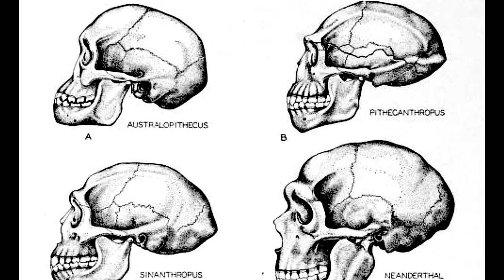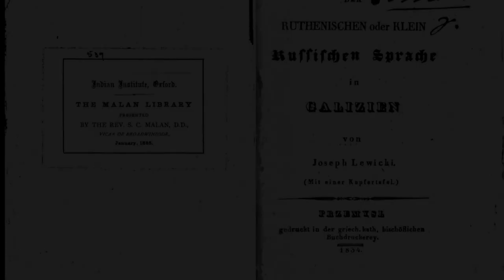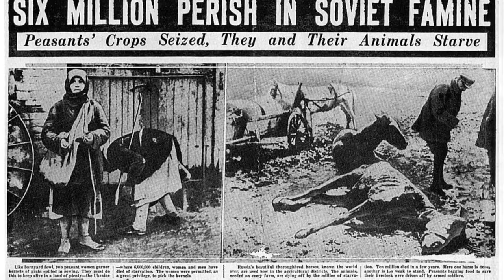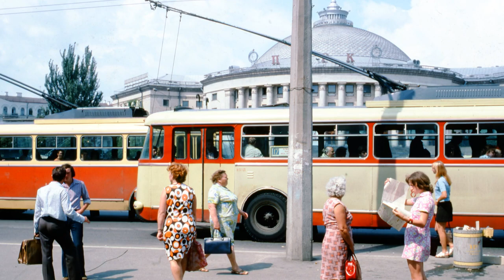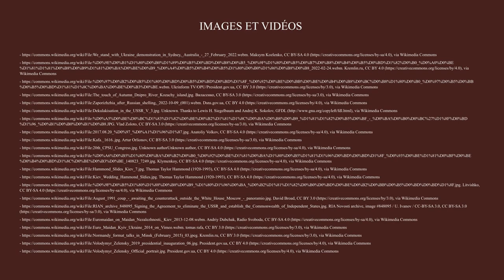Histoire de l'Ukraine : une nation à l'identité toujours contestée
Histoire de l'Ukraine ou comment une nation dont l'identité a toujours été contestée a--t-elle pu devenir  ... une nation justement.

Résumé :
00:00 : Introduction
00:33 : De la Préhistoire à l'Histoire (jusqu'en 882)
02:21 : La Rous de Kiev (882-1240)
04:53 : L'héritage de la Ruthénie de Kiev (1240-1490)
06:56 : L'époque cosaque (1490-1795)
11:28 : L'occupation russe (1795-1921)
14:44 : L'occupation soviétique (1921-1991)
18:06 : Une indépendance contestée (depuis 1991)
20:12 : Sources

SOURCES

- Iaroslav Lebedynsky, Ukraine : une histoire en questions, l’Harmattan, 2019

- Alexandra Goujon, L’Ukraine, de l’indépendance à la guerre, Le cavalier bleu, 2021

- Mark Galeotti, Brève Histoire de la Russie, Flammarion, 2020

- Yves Ternon, Makhno : la révolte anarchiste, La mémoire du siècle, 1981

- Les cahiers de Science et Vie N° 205,  Dossier : Ukraine, aux origines du mal, juillet-août 2022

- Historia N° 906, Dossier : Ils ont fondé l’Ukraine. Cosaques, les guerriers de la liberté, juin 2022

l'immense majorité des images illustrant cette vidéo sont sous licence Creative Commons. Le nombre de termes acceptés dans la description de la vidéo étant limité vous trouverez toutes les références de ces images à la fin de la vidéo.

Images et vidéos issues de Pixabay, Archive.org et Wikimedia Commons

MUSIQUES

- Musique présentation de la chaîne : Epic-Theme N°2 par Steven O'Brien.